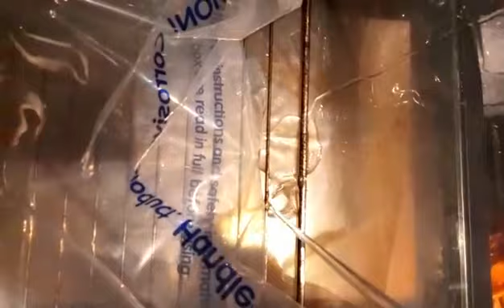oven cleaning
hey guys today I am going to clean my oven
like share comment and subscribe , hit that 🔔 so whenever I do another video you will be the first to see it , and thank you for taking time out of your busy schedule to watch and support me as I grow

Also comment what other videos  you would like to see me do nextqq